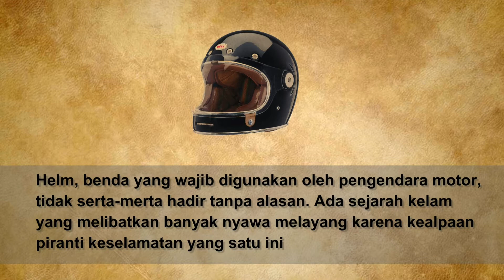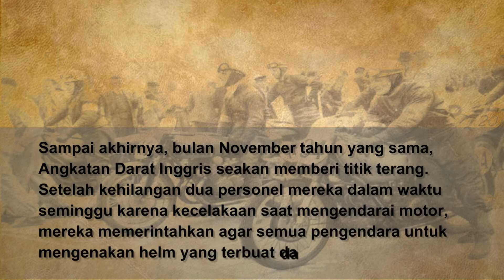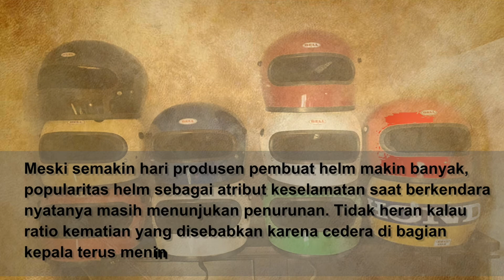Sejarah Helm : Ditemukan Oleh Dokter Bedah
Sebelum suatu alat tercipta di dunia, pasti ada cerita panjang yang mengiringi proses pembuatannya. Salah satunya helm, yang ternyata menyimpan sejarah kelam yang tidak diketahui banyak orang.

Pelindung kepala berbatok keras itu sejatinya belum genap satu abab berada di dunia. Melansir laman Sutori, Selasa 1 Juli 2019, aturan terkait penggunaan helm di jalan raya bahkan belum berlaku sampai tahun 1960. Sehingga, pemilik sepeda motor di bawah tahun itu, tak diwajibkan mengenakan helm setiap kali bepergian ke luar rumah.

Sejarah panjang helm bermula di tahun 1935, ketika seorang pria asal Inggris bernama T.E. Lawrence atau sering disebut Lawrence of Arabia, mengendarai sepeda motornya melintasi jalan terjal dan menukik.

Sialnya, karena terlalu kencang dan pandangannya sedikit terganggu, ia hampir menubruk anak-anak yang bermain di tengah jalan. Sontak ia membanting setirnya, hingga kendaraan yang ia tunggangi terpental cukup jauh. Mengingat saat itu penggunaan helm masih belum populer, Lawrence mendapat luka serius di bagian kepala, sehingga harus koma hingga akhirnya meninggal dunia.

Dokter saraf yang menangani Lawrence, Huge Crains, merasa ada yang tidak beres dengan perilaku pengendara sepeda motor di masa itu. Ia pun memulai penelitian terkait cedera kepala dan bagaimana upaya pencegahannya.

Sumber : 1000Jpk.com